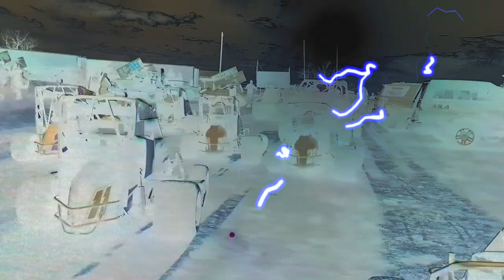Dirt and Speed: El Paso's Ultimate Sprint Car Face-Off – June 22 - Teaser BST Racing!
Rev Up Your Engines for the Ultimate Dirt Track Showdown at El Paso County Raceway!

Get ready for an adrenaline-pumping evening as BST Promotions brings you a spectacular dirt track racing event on Saturday, June 22nd, 2024. Come down to Calhan, Colorado, and join the roaring excitement with some of the fastest vehicles on dirt!

Event Details:

    Location: El Paso County Raceway, Calhan, Colorado
    Date: Saturday, June 22nd
    Time: Qualifying begins at 5 PM | Main events kick off at 6 PM

Racing Divisions:

    URSS Sprint Cars
    Sport Mods
    Stock Cars
    Hobby Stocks
    Compacts
    Warriors

Admission:

    Adults: $20
    Seniors (65+): $15
    Youth (13-17 years): $10
    Kids (6-12 years): $5
    Children 5 & under: FREE

Highlights of the Night:

    Beer Garden & Food Trucks: Enjoy a selection of craft beers and local cuisine.
    Face Painting & Vendors: Fun for all ages with face painting, merchandise, and more!
    Thrilling Races: Experience the high-speed chase as sprint cars and other divisions battle it out on the dirt track.

Don’t miss this incredible night of racing action, community fun, and unforgettable thrills. Secure your tickets now at BSTracing.com or pick them up at the gate. Witness the intensity, cheer for your favorite racers, and soak in the vibrant atmosphere at El Paso County Raceway!

Be there where the excitement never stops!